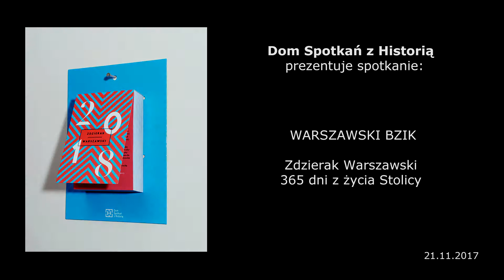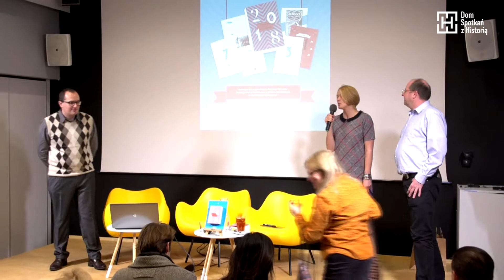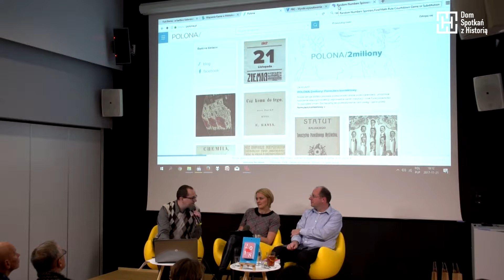WARSZAWSKI BZIK – Zdzierak Warszawski – 365 dni z życia Stolicy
Autorzy Zdzieraka Warszawskiego – Agnieszka Tomasińska (DSH), Dariusz Krajewski (DSH), Ryszard Mączewski (Fundacja Warszawa1939.pl) – przedstawią subiektywny wybór najbardziej zaskakujących, poruszających i osobliwych wydarzeń z kartek kalendarza DSH na 2018 rok.